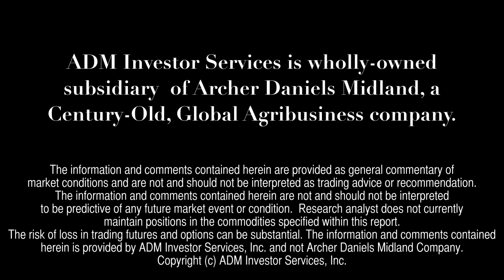Financial Futures Outlook - May 26, 2015